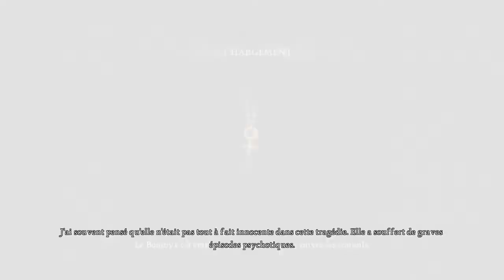Alice Retour Au Pays De La Folie ep 12 réel ou pur folie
bienvenue dans ce let's play ou plutôt let's revanche sur le jeu Alice RetourAuPaysDeLaFolie ou Alice MadnessReturns en anglais un jeu que l'on avais déjà tenté de faire mais a cause de problème on n'avais jamais réussie à le finir
le jeu raconte l’histoire d'Alice qui suite à un problème dans sa vie est devenue "folle"on va découvrir pourquoi est quelle est ce problème

une nouvelle page de don est disponible (et oui encore) tu n'a pas d'argent pas de problème sur cette nouvelle page  vous pouvais regarder des pub (4  toute les heure) qui rapport 0.03euro sans que vous  n'ayez à  déboursé le moindre centime mais bien sur tu peux si tu le souhaite tu peux toujours faire un don en tout cas si tu regarde une pub ou tu me fait un don sache que je t'en remercie